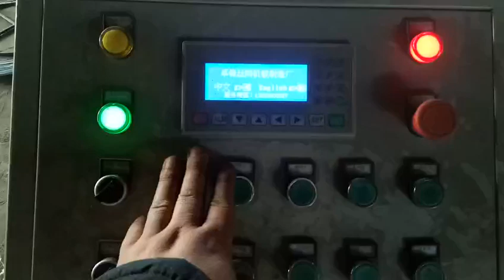operating video of full automatic chain link fence making machine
Automatic chain link fence machine adopts Siemens electrical components, failure rate is zero point one percent;Touch screen control cabinet, simple operation and accurate;chain link wire mesh machine is using alloy steel mold, mold with high temperature resistance, abrasion resistance and other characteristics, so as to prolong the service life;Net width, wire diameter and mesh size is customized according to customer's requirements.

Mesh range: 25 * 25 mm - 150 * 150 mm;
Wire diameter range: 1.8-4.8 mm;
Netting width range: 0.6 to 6 m.

🔥We are factory located in No.198 Industrial Zone Julu Town Xingtai City Hebei Province China,Our international business office located in 1616 Room Shijijiatai Building Yuhua District Shijiazhuang Hebei China.

🔥After sale service of chain link fence making machine
1.We offer technical guidance for client.
2.We offer spare parts or molds for client by courier.
3.Machine with 12 months guaranty.
4.We offer maintenance guidance for client.